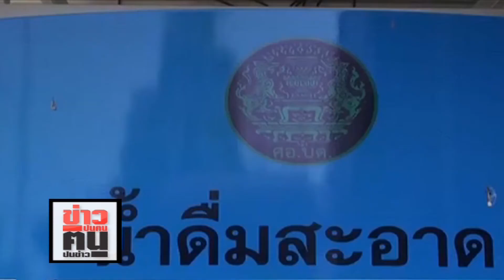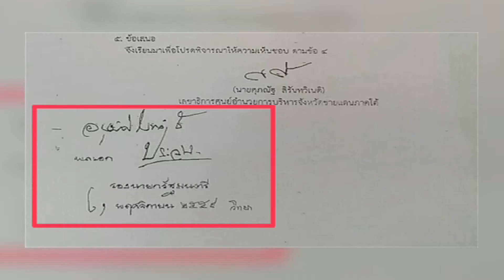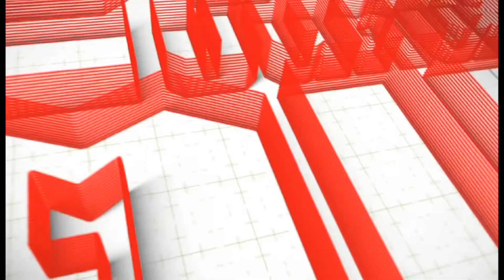ข่าวปนคน คนปนข่าว : ศาลแบะท่าถอยให้!! แต่เมื่อลุงตู่ฟันธงไม่รื้อ ก็น่าเสียดายคะแนนนิยม